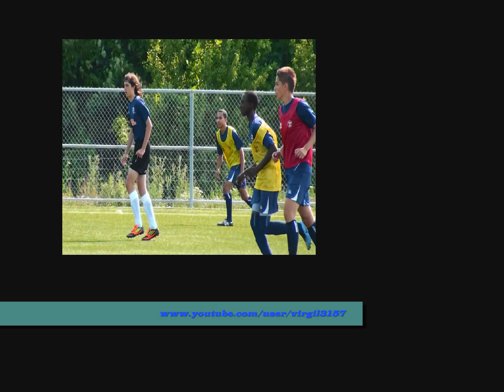Andrei Pogan 2012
Andrei Pogan
Born 1996
Forward, Sigma FC B2
Ontario Canada